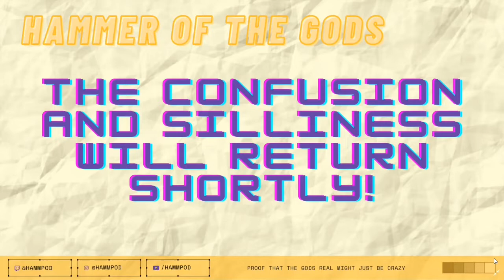Bad Boys of New Alexandria: Episode 1 - Carnival of Pan-Daemonium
Originally released as a podcast episode on February 13th, 2022
Welcome back Hammpod-ers! If you follow us on social media, you probably know that we recently streamed a new second campaign on Twitch and now we're bringing it to you in podcast form in this extra thiccc 'sode! If you haven't listened yet, you're in for chaos, but in the best way possible. Join Dungeon Master Rick, Dan aka Gill from the main pod, as well as Tim and Derek from Geckos and Grottos in this adventure where we introduce a new set of characters in the world of New Alexandria. These detectives from the Bureau of Civil Investigation and Protection might not be known for solving cases, but they do make for an entertaining crew! This episode features homebrew creations from ShinyPress - Drum of Dancing Flames; SpectreCreations - Prosthetic Rune; SpectorCreations in collaboration with the_Griffons_Saddlebag - Spider-Newt; LootTavern - Wind Whip; Dungeon_Strugglers - Ball of Befuddlement; and the_Griffons_Saddlebag - Rod of Instant Pillars.  Music: Hammer of the Gods Theme by DM Rick and Kay; Alchemy Lab, Link Street, The Carnival, and The Toy Maker by Ivan Duch Licensed  under Creative  Commons: By  Attribution  4.0   License